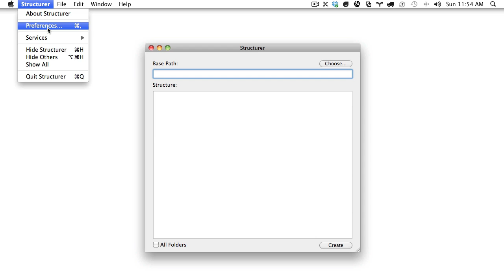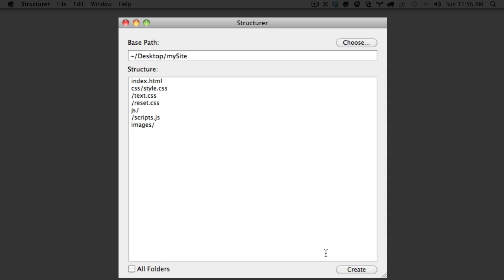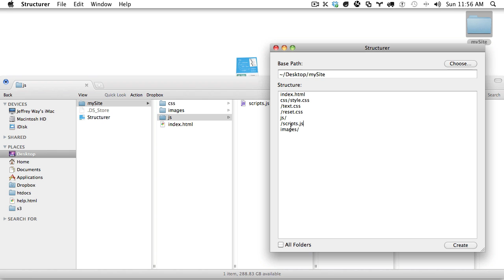Structurer App: Usage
This screencast offers usage instructions for the Structurer app.